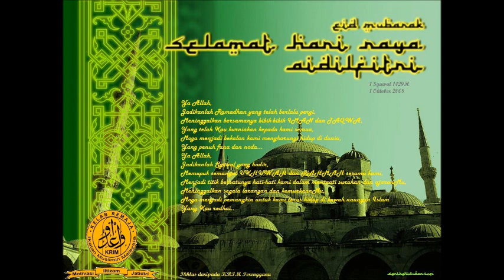SUASANA HARI RAYA - SHARIFAH AINI